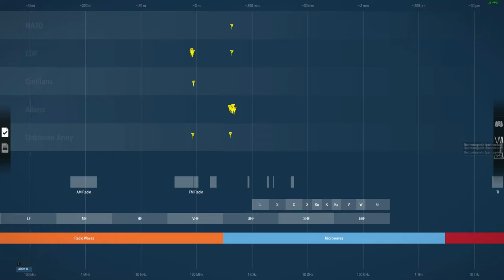Arma 3 Contact Campaign | Finding Alien Root Tips! [Part 9]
Seems that the campaign has quite a bad framerate for alot of people including me, so sorry in advance for the low FPS

I try to upload weekly